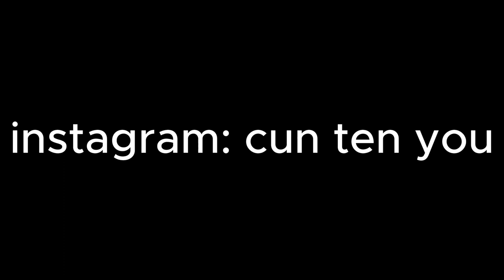BIG ASS MINIGUN HOE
roblox jailbreak

yay vuideo longer then 3 minutes
RUINING LITTLE KIDS DAYS IN JAILBREAK WITH BIG ASS MINIGUN HOE

flip.side.fame